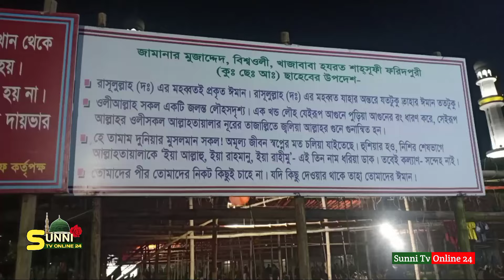আটরশির পীরের জীবন্ত কারামত। যমুনার নদীর ভাঙন ঠেকিয়ে খাজা ইউনুস আলী হাসপাতাল। আশ্চর্যজনক কারামত।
আটরশির পীরের জীবন্ত কারামত। যমুনার নদীর ভাঙন ঠেকিয়ে খাজা ইউনুস আলী হাসপাতাল সেখানে।
এ এক আশ্চর্যজনক জীবন্ত কারামত। যেটি আজও রয়ে গেছে এনায়েতপুর দরবার সহ আশেপাশের এলাকায়।

আলোচকঃ ইমামুল ইসলাম শাহীন
বিষয়ঃ বিশ্বওলি হযরত শাহসূফী খাজাবাবা ফরিদপুরী কুঃছেঃআঃ ছাহেব এর জীবন্ত কারামত।
পরিবেশনায়ঃ Sunni Tv Online 24

আমরা চেষ্টা করছি সুন্নীয়তের খেদমতে আপনাদেরকে ভালো কিছু দেওয়ার জন্য। যা শুনে মেনে চললে ইনশাআল্লাহ আপনারা ইহকাল ও পরকালে কামিয়াবি হবেন।

এর মাধ্যমে পেয়ে যান সবার আগে।

*** ANTI-PIRACY WARNING ***
This content is Copyright to Sunni Tv Online 24. Legal action will be taken against those who violate the copyright of the following material presented!

©Sunni Tv Online 24